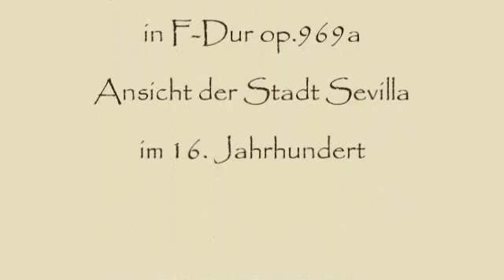Herb Weidner Sevilla antiqua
The old Town of Sevilla, Spain in the 17th. Century. Music : Andante for Orchestra in F-Major op.969a.